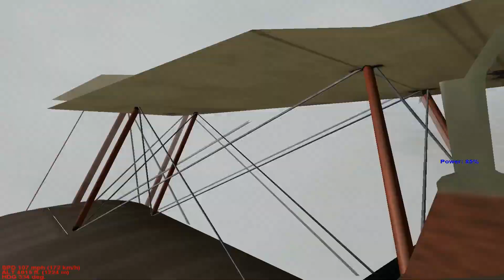60 Squadron Campaign Episode 14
I wanted that Red Triplane, and didn't notice his wingman getting in behind me. So instead of making history. yeah forced my machine down.